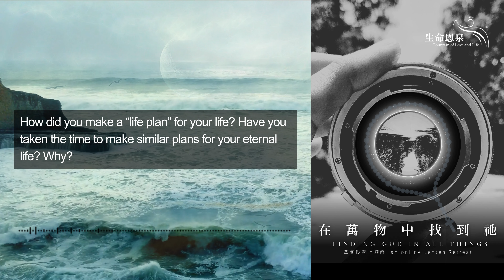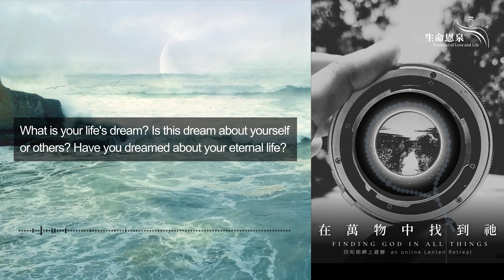Finding God in All Things | Day 28 | The Kingdom Dream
Most of you are probably familiar with the concept of "life planning". There are many courses available that cater to this strong demand, especially among the younger generation. They are full of aspirations for the future, hoping not only to "get ahead of the starting line" but also to grasp sufficient information and skills to plan for and establish a better future and a perfect life. This is reasonable and also a hallmark of those who are idealistic.

Why is the concept of “life planning” so attractive and so motivating that people will implement it regardless of the cost? For example, some people, having got off after a day of hard work, continue to study tirelessly to obtain certain degrees, qualifications, professional certifications, or licenses, etc. The biggest driving force behind all this is that they are all chasing dreams, dreams that require planning to be realized, dreams that fascinate them.

Dreams have no age limit; every "living" person needs to have dreams. Those without dreams and direction in life can only be said to be surviving, not truly "living." Dreams can be divided into two levels: one for oneself and one for others. One cannot live solely for oneself, so pursuing dreams for oneself is of a lower level. Since the "Christian spirit" is about living for others, it is naturally the direction every Christian should embrace. And Christ's dream should also be our dream.

What is "Christ's dream"? Christ's dream is the highest level of dreams. He looks after our personal good and the good of others. In terms of fulfilling each of our own good, Jesus hopes that we can receive and preserve the salvation He freely gives us. In terms of fulfilling others, Jesus hopes that through our response and participation, the Good News of salvation He has given us will be widely spread, so that the greatest number of people can benefit from it together with us. And through everyone's participation, Jesus hopes that we can all sanctify ourselves, so that we can gradually become like God and restore ourselves to the way we were created.  When all of us can become more and more like God, we can forever be in communion with the perfect God and fulfill the Heavenly Father’s ultimate dream, which is to be united with His beloved children forever and enjoy eternal happiness!

From the moment we were born, what lies before us is a road to "return to our Father's house". This path will not only fulfill God’s dream, but also fulfill our own dreams. The more closely our dreams match God’s dreams, the smoother our journey “back to the Father’s house” will be. And God's dream is to ultimately achieve unity between Himself and His people through the ultimate relationship He has with us, a marital relationship in which each person would become selfless for each other, and is willing to offer up oneself completely to the other person. This is the dream we should strive for throughout our lives!

Our life on earth is like a drop of water in a vast ocean compared to our eternal life. If we are willing to spend our whole life making "life plans" for our transient life on earth, shouldn't we start investing more time and effort as early as possible to plan for our eternal life?

Reflection

How did you make a “life plan” for your life? Have you taken the time to make similar plans for your eternal life? Why?

What is your life's dream? Is this dream about yourself or others? Have you dreamed about your eternal life?

Now I invite you to come before God and ask Him to give you a Kingdom dream and give you direction to start planning for it.

Today’s Prayer

Lord Jesus, thank You for inviting me to examine my own perspective today, making me realize that I have been short-sighted and self-centered, failing to include You and the others You love in my dreams.

Thank You for giving me Your vision today, allowing me to begin to understand Your dreams and the differences between Your dreams and mine.

Please instill in me a humble heart and fill me with Your spirit, so that I may gradually make Your dreams my own and spend time planning for my eternal life, for our future together, and for our ultimate relationship.

Please refer to the following link for the “Farmer of Hearts: Finding God in All Things” team, including FLL staff and volunteers: